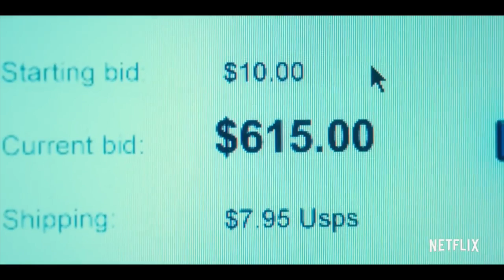Girlboss zo herkenbaar | Vlog #95 | diesnaloomans.nl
Waar denk je aan? Waarom vraag je dat steeds!? Zo'n domme vraag. Waarschijnlijk zat ik met mijn hoofd bij de nieuwe serie die ik kijk: Girlboss. Zo heerlijk die herkenning.